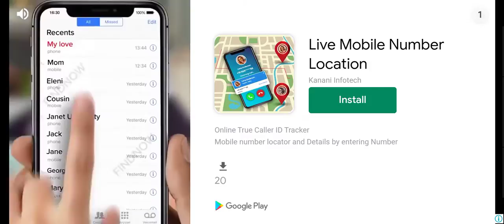Vegas crime simulator life part 7 i tried all pistles